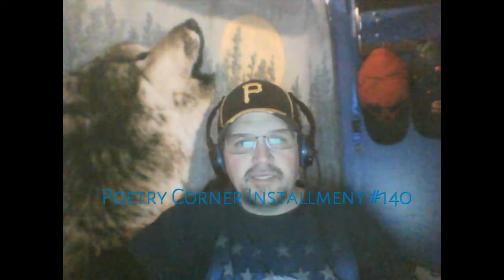Poetry Corner Installment #140